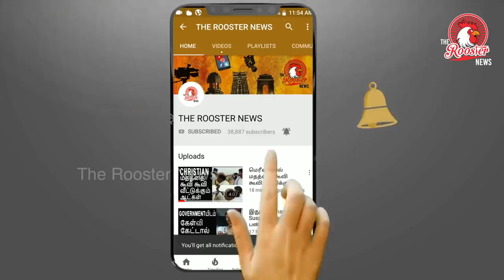இதை நீங்கள் கவனித்தீர்களா? இந்த தேர்தலில் நடந்த 10 அதிர்ச்சி சம்பவங்கள்|10 Shocking Election Results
இதை நீங்கள் கவனித்தீர்களா? இந்த தேர்தலில் நடந்த 10 அதிர்ச்சி சம்பவங்கள் |10 Shocks and Key Takeaways

As the BJP storms back to power, here are 10 shocks and key takeaways of the 2019 Lok Sabha election results.